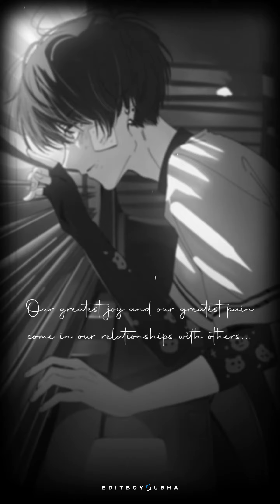Tum Hi Aana Sad - The Sad Version | JUBIN NAUTIYAL | Sad status video with lyrics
📱Device - Poco Phone F1😉

💽Software Application - Alight Motion & Kinemaster✨

If You Download This Video Then Comment Me I Will Gave Us Download Link ☺️

💠GIVE ME YOUR COMMENT & LET ME KNOW YOUR THOUGHTS..